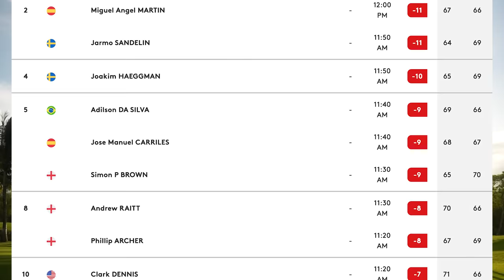MCB Tour Championship, Mauritius Round 2 Highlights - Saturday 10th December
BRIEF

The official YouTube channel of the Legends Tour. The Legends Tour provides the greatest amateur experience in golf with opportunities to play alongside golfing legends and celebrities from sport, entertainment, and business. Official senior tour of the PGA European Tour. Formerly the Staysure Tour.

for complete coverage along with all the latest news, scoring and playing experiences!